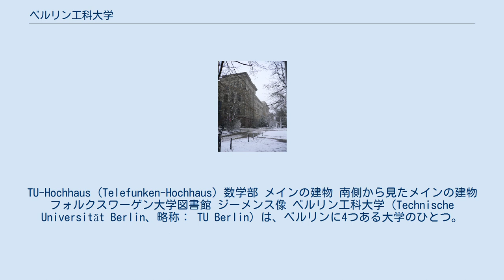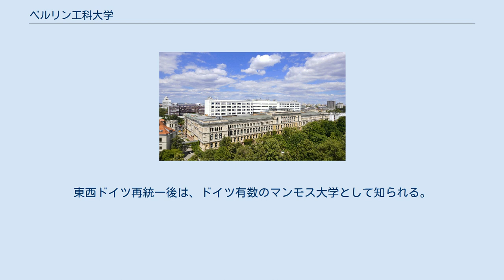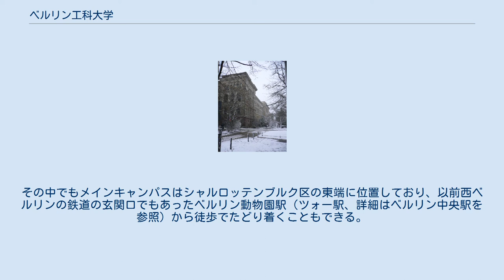ベルリン工科大学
シャルロッテンブルク＝ヴィルマースドルフ区
TU-Hochhaus (Telefunken-Hochhaus) 数学部 メインの建物 南側から見たメインの建物 フォルクスワーゲン大学図書館 ジーメンス像 ベルリン工科大学（Technische Universität Berlin、略称： TU Berlin）は、ベルリンに4つある大学のひとつ。
総合工科大学である。
 ベルリン工科大学の歴史は、プロイセン国王フリードリヒ2世によって1770年に創設された鉱山夫・精錬工教習所（Berg- und hüttenmännische Lehrinstitut）にまで遡ることができる。
他にも、1799年創立のベルリン建築アカデミー（Berliner Bauakademie）、1821年創設のベルリン工科学校（Berliner Technische Schule）などが、大学の前身として挙げられる。
その後、1879年にドイツ初の工科大学である王立シャルロッテンブルク工科大学（Königliche Technische Hochschule Charlottenburg）が創設される。
 第二次大戦後の1946年、人文系の学科も併設する工科大学として新設され、呼称も現在の「Technische Universität Berlin」に改称される。
1960年代後半には、ベルリン自由大学とともに当時の西ベルリンにおける学生運動の中心部となる。
1980年のベルリン教育大学の解消にともない、いくつかの学部が工科大学にも吸収される。
東西ドイツ再統一後は、ドイツ有数のマンモス大学として知られる。
現在、ドイツで二番目に大きな工科大学でもある。
 2010年現在、7学部から構成されている。
 人文学部 数学・自然科学学部 プロセス科学学部 電気工学・コンピューター科学学部 機械工学・交通システム学部 建築学・環境学・社会学・都市工学などの併合学部（土木工学・応用地球科学なども） 経済・経営学部 ベルリン工科大学のキャンパスは西ベルリン地区の様々な場所に60万平方メートルにわたって広がっている。
その中でもメインキャンパスはシャルロッテンブルク区の東端に位置しており、以前西ベルリンの鉄道の玄関口でもあったベルリン動物園駅（ツォー駅、詳細はベルリン中央駅を参照）から徒歩でたどり着くこともできる。
最寄り駅は地下鉄2号線を利用しツォー駅より1駅のエルンスト・ロイター広場駅となる。
 また、ベルリン中心部に大きく広がる公園、ティーアガルテンに隣接している。
メインキャンパス前を貫く広い道路は6月17日通りであり、ベルリン中心部に位置していることがよくわかる。
中央図書館はフォルクスワーゲン大学図書館という建物で、隣接するベルリン芸術大学の図書館と共同で入居している。
 物理学や工学、建築の分野を中心に著名な学者を輩出している。